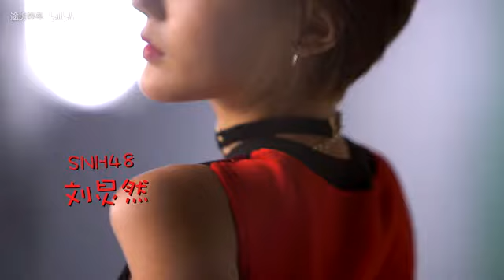20170405 SNH48 x 途虎养车 (孔肖吟, 李艺彤, 曾艳芬, 刘炅然, 郝婉晴, 宋昕冉)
April 5th, 2017. Tuhu promotional video (Kong XiaoYin, Li YiTong, Zeng YanFen, Liu JiongRan, Hao WanQing, Song XinRan)